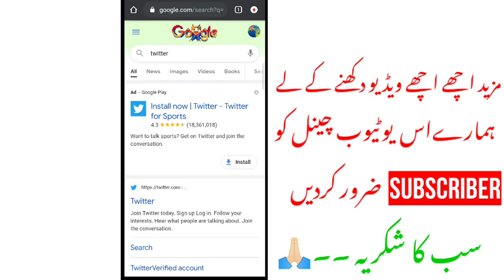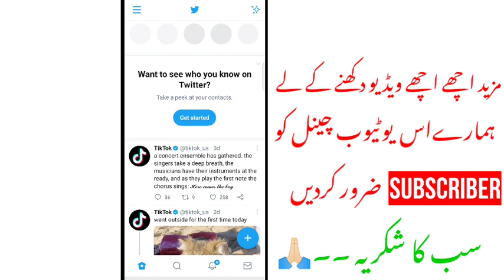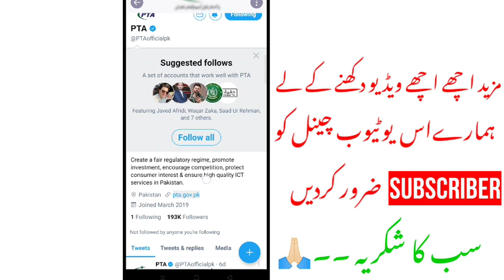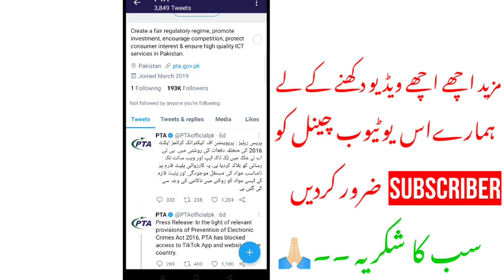toktok unban news || tiktok unbaan in pakistan || tiktok kab unban ho ga || tiktok today news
tiktok unban new
tiktok unban in pakistan
toktok today unban new in pakistan
how to unban tiktok in pakistan
tiktok kab khole ga pakistan me
tiktok new unban in pakistan